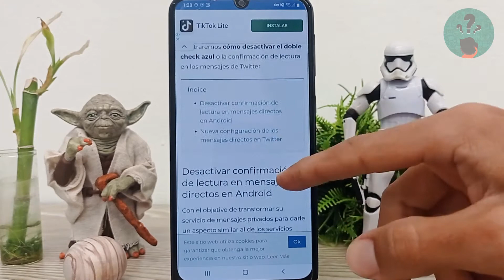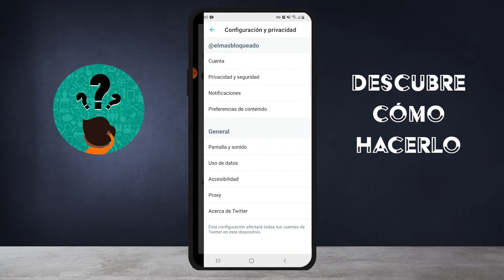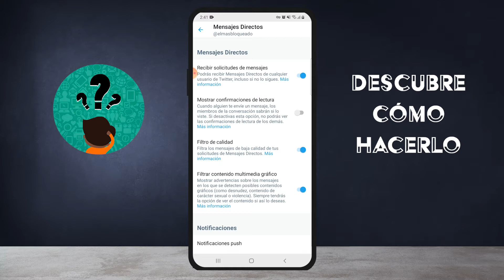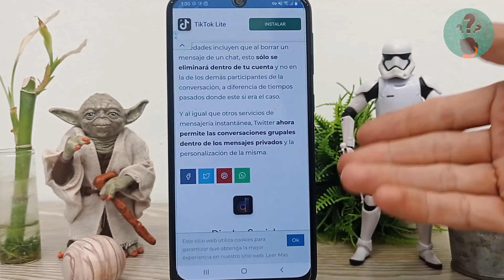Cómo Desactivar el Doble Check Azul o la Confirmación de Lectura en los Mensajes de Twitter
En este video descubre Cómo Desactivar el Doble Check Azul o la Confirmación de Lectura en los Mensajes de Twitter. En el Canal Descubre Cómo Hacerlo encontrarás el mejor contenido. ¡No te lo puedes perder!